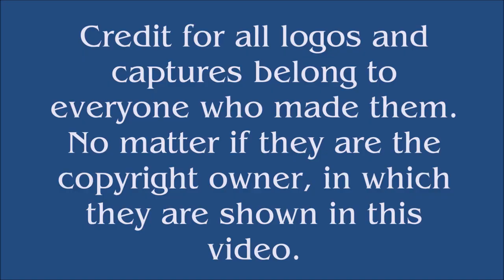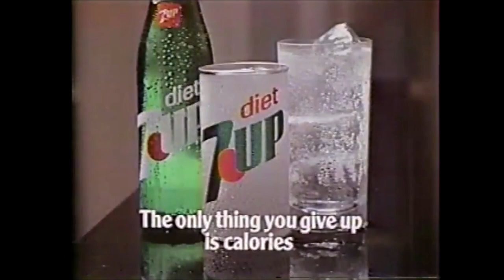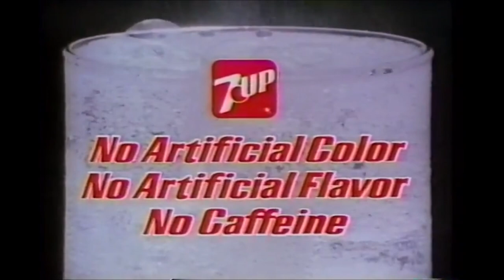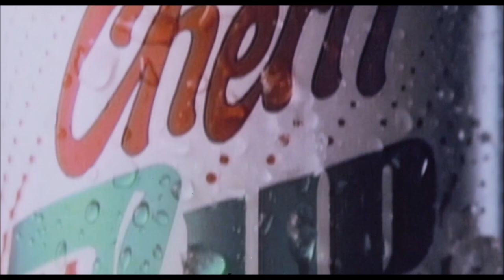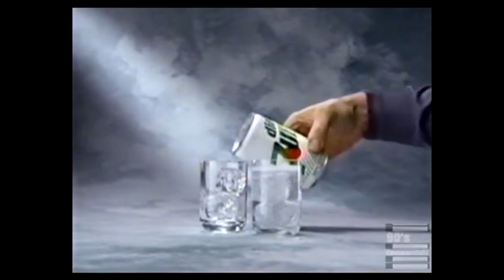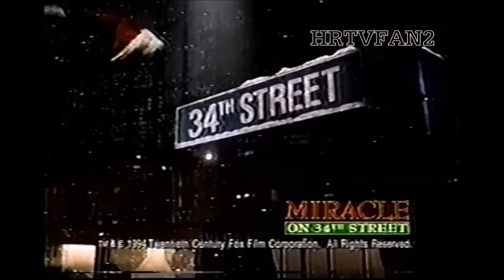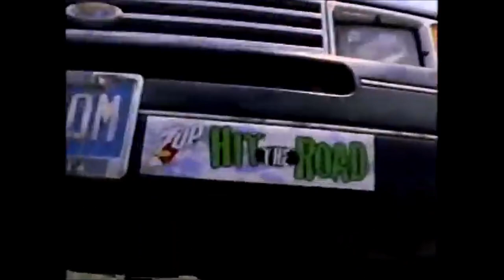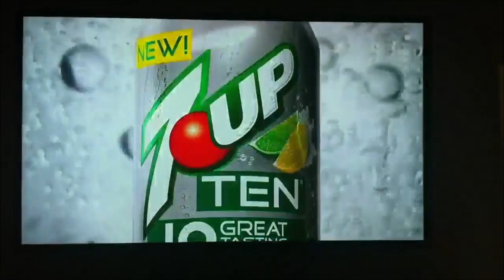7up Logo/Commercial History (#352)